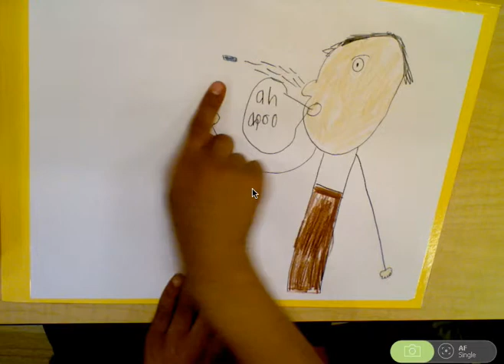matthew WW story